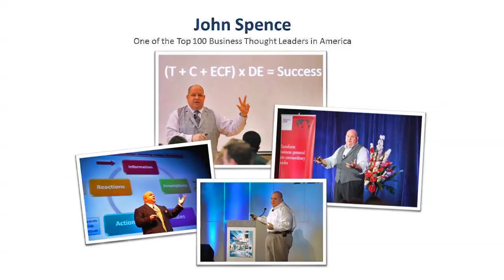NAFCU CEOs and Senior Executives Conference Welcome from John Spence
Leadership Guru and Customer Experience Expert, John Spence welcomes credit unions to Sonoma for NAFCU's CEOs and Senior Executives Conference